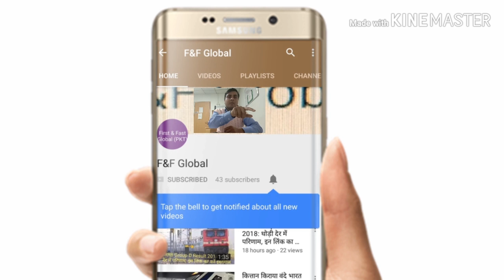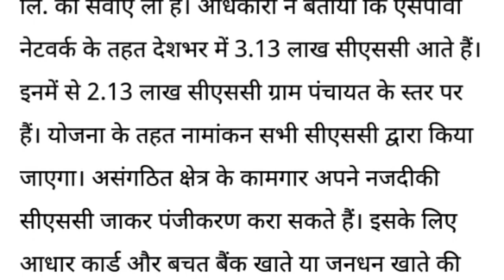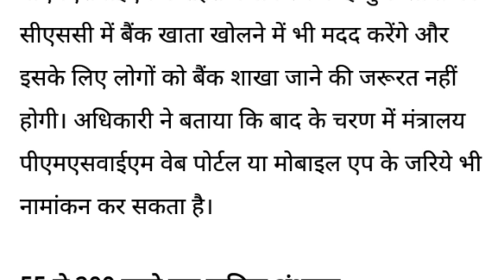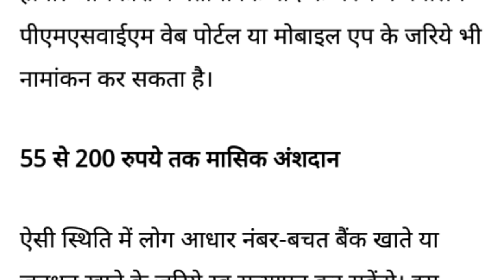प्रधानमंत्री श्रमयोगी मान-धन योजना की शुरुआत कॉमन सर्विस सेंटर में कराएं रजिस्ट्रेशन